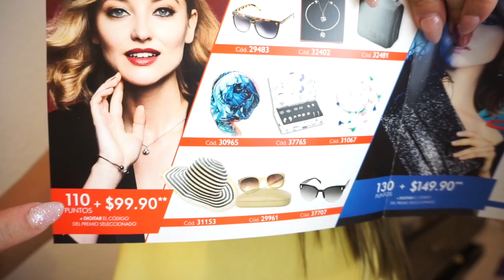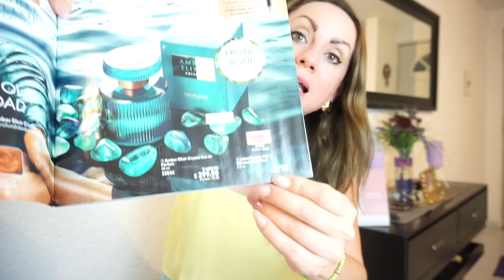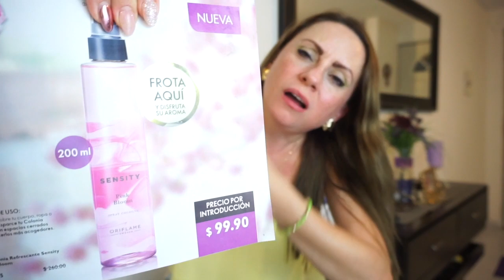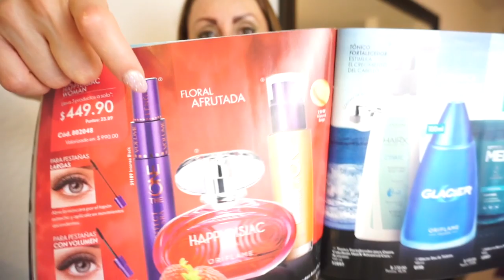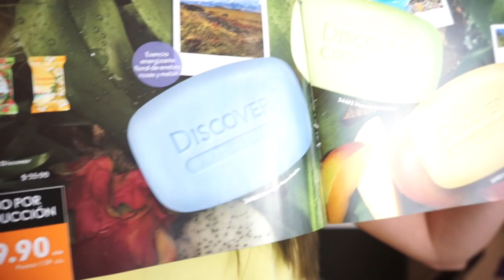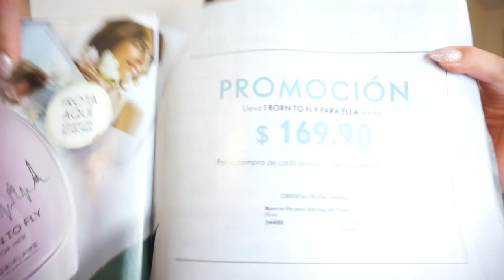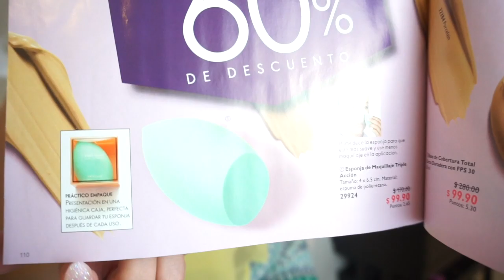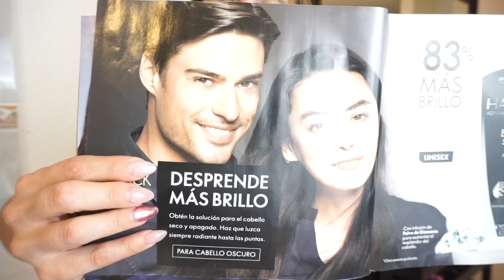IMPERDIBLES ORIFLAME C12 2019/PRITTYPAT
Hola Sabrosuritas!! En este video encontrarás los productos más padrísimos y más económicos de todo el catalogo C12 de Oriflame en México. Espero les guste! Los quiero un MONTON!

pritty.pat_